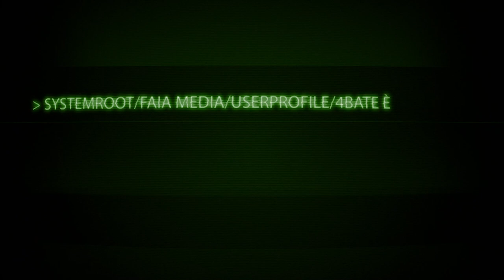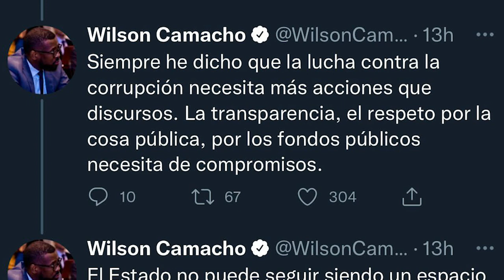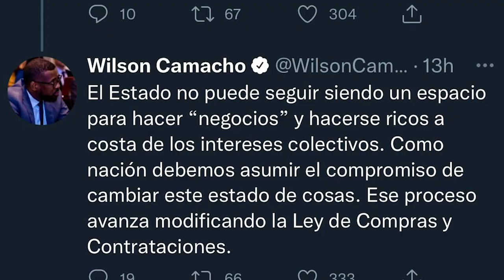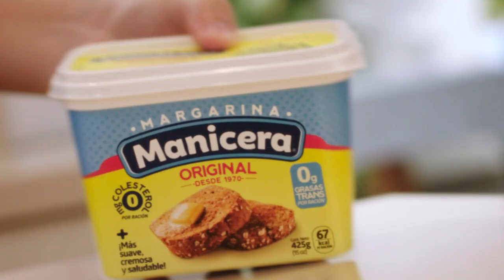PEDRO MANUEL CASALS - PROCURADORÍA ON FAIA!